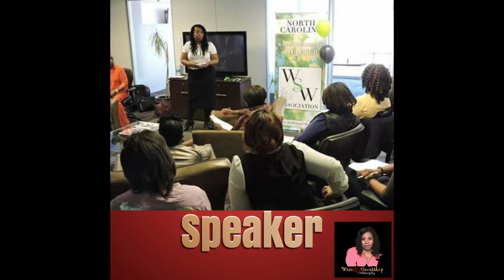How To Get Help From GOD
Where do you go when you really need help? When your back is against the wall, who is the first person you call? Join Toni as she discusses where to turn when you really need help.